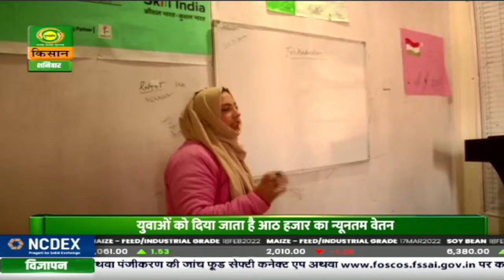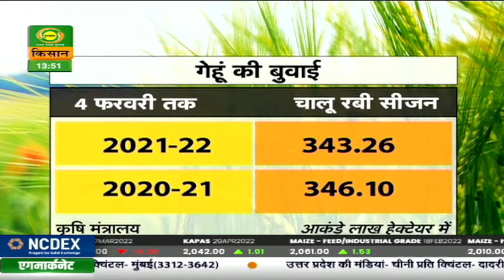Watch latest news coverage on DD Kisan's daily news bulletin 'Kisan Samachar' | Feb.12, 2022